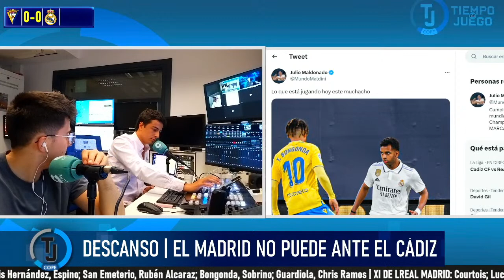Directo del Cádiz 0-2 Real Madrid en Tiempo de Juego COPE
CÁDIZ vs REAL MADRID EN VIVO | Radio Cadena COPE | Tiempo de Juego COPE